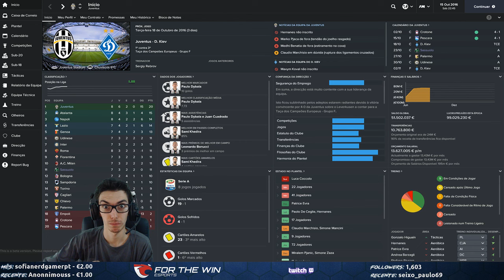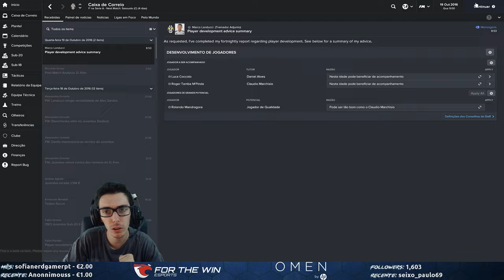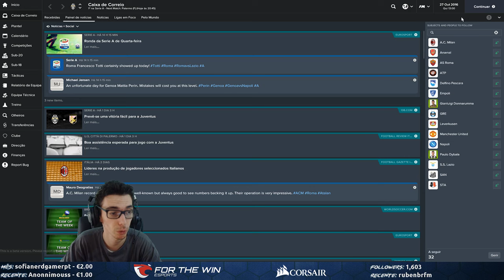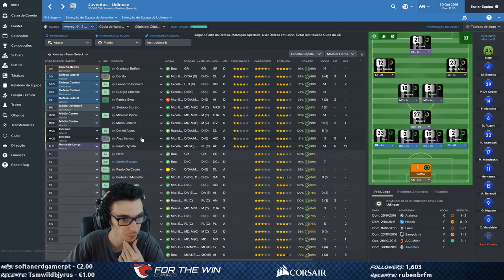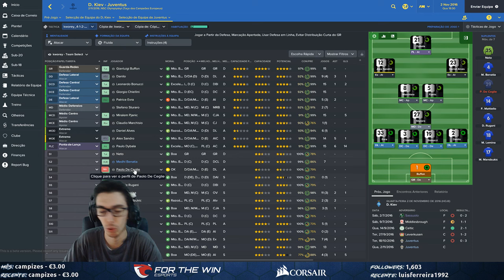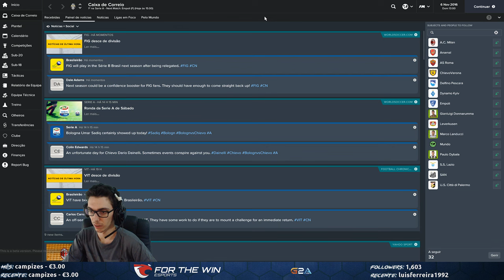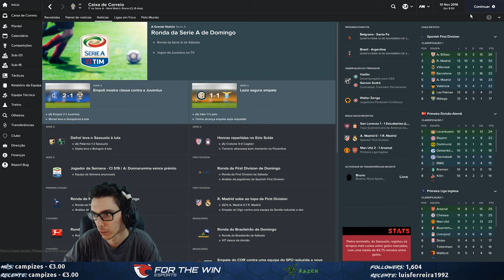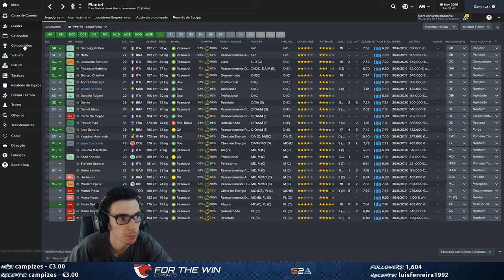TWITCH LIVESTREAMS 26-10-2016 (1/2) - Football Manager 2017